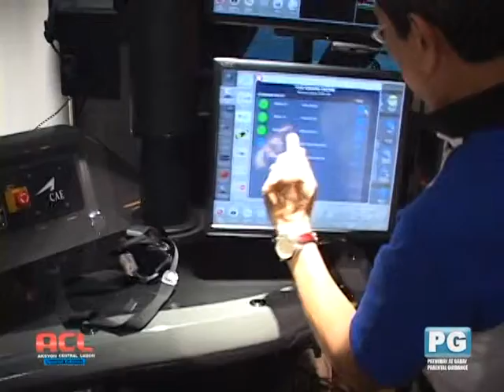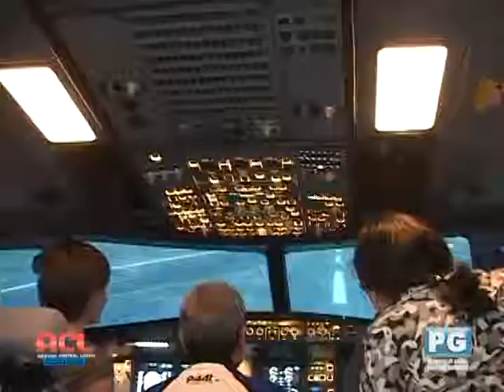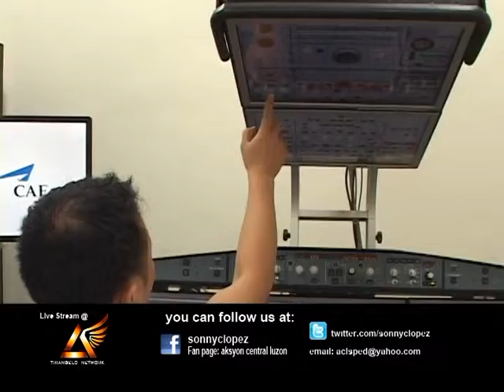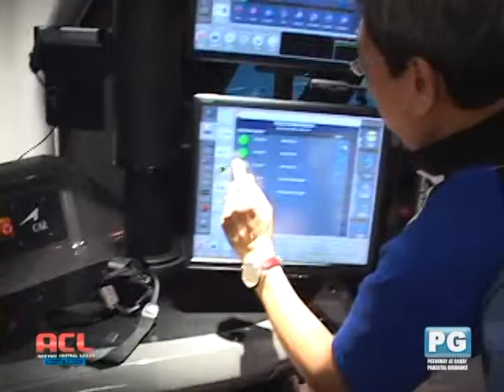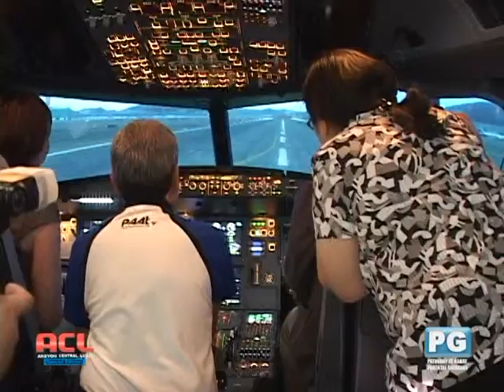paat in focus cut03